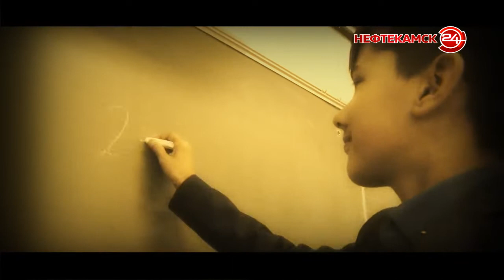Подведены итоги конкурса ко Дню учителя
В преддверии Дня учителя телеканал «Нефтекамск24»  провел конкурс видеопоздравлений. Свои работы на него прислали 11 команд-участников из самых разных школ города. Ребята проявили креативность и представили на суд зрителей очень необычные ролики. Ведь на кону стоял весьма привлекательный приз – фотосессия для всего класса. Все подробности в следующем сюжете.